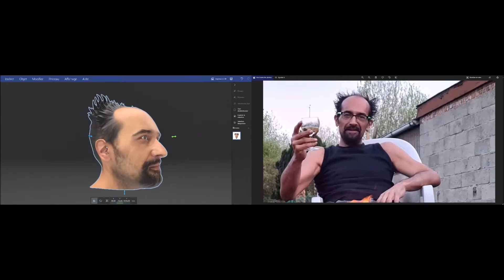Ma Tête sur un robot Ubtech Alpha 1s Humanoid Robot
J'ai glissé sur la cuvette des toilettes et en me cognant la tête j'eu une révèlation. bla bla bla pour l'instant j'ai souvent des flashs
Voila mon projet secret 😂